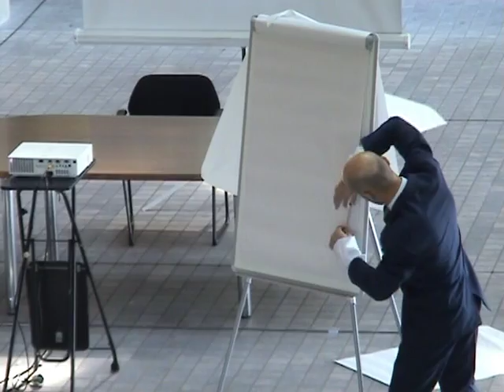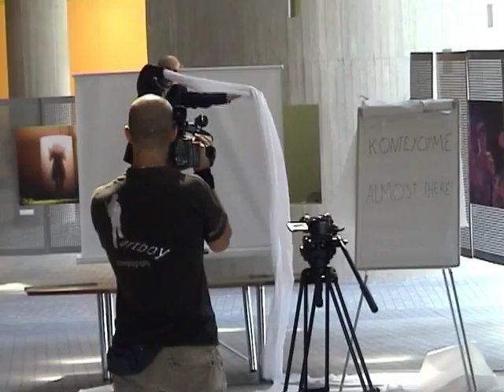MIKHAIL KARIKIS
Performance Art (snapshots) by Mikhail Karikis. Performance Festival, 3rd Thessaloniki Biennale, September 19, 2011.
Εικαστική Δράση (στιγμιότυπα) από τον Μιχαήλ Καρίκη.
Φεστιβάλ περφόρμανς, 3η Μπιενάλε Θεσσαλονίκης, 19 Σεπτεμβρίου 2011.
Η βιντεογράφηση αυτή είναι ιδιωτική. Δεν έχει σχέση με την επίσημη καταγραφή εκ μέρους του Φεστιβάλ.